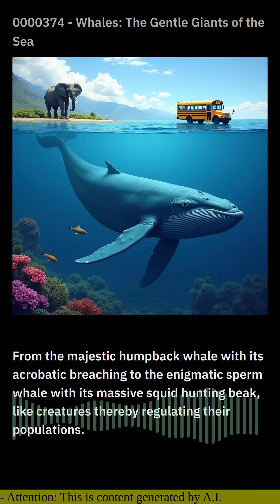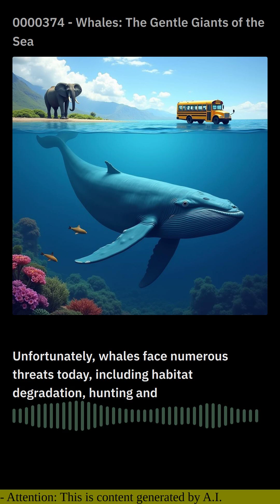0000374 - Whales: The Gentle Giants of the Sea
Imagine a creature so colossal that its tongue alone weighs as much as an elephant. Welcome to the awe-inspiring world of whales, the gentle giants of the ocean. These majestic mammals captivate us with their incredible size, intelligence, and enigmatic behaviors. Did you know that a whale's heart is the size of a small car? It's true! This massive heart pumps blood through an enormous body that can stretch longer than a school bus.

Whales possess an extraordinary ability to communicate over vast distances. They use complex vocalizations called songs, which can last for hours. These songs vary in pitch, frequency, and duration, and are believed to play a vital role in mating, social bonding, and navigation. Some whale songs are so loud that they can travel hundreds of kilometers through the water.

Despite their immense size, whales are surprisingly agile. They use their powerful tail flukes to propel themselves through the water with remarkable speed and grace. Some species, like the orca, are known for their exceptional hunting skills and are often referred to as "wolves of the sea." They work together in pods to hunt and share food, demonstrating their intelligence and cooperative nature.

Whales have a unique respiratory system that allows them to stay underwater for extended periods. They possess a thick layer of blubber that insulates them from the cold and provides energy storage. Their blowholes, located on the top of their heads, enable them to exhale and inhale air without exposing their entire bodies to the surface. This adaptation makes them well-suited for long dives into the depths of the ocean.

The ocean is home to a diverse array of whale species, each with its own unique characteristics. The blue whale, the largest animal on Earth, can reach a length of over 30 meters and weighs up to 180 tons. In contrast, the dwarf sperm whale is the smallest species, measuring a mere 2.7 meters in length. From the majestic humpback whale with its acrobatic breaching to the enigmatic sperm whale with its massive squid-hunting beak, each species adds to the wonder and diversity of the marine ecosystem.

Whales play a crucial role in the health of the ocean. They consume massive amounts of krill, small shrimp-like creatures, thereby regulating their populations. As a result, whales indirectly impact the entire ecosystem, including fish, seabirds, and other marine life. Their feeding habits also contribute to carbon sequestration, as they produce iron-rich feces that promote the growth of phytoplankton.

Unfortunately, whales face numerous threats today, including habitat degradation, hunting, and entanglement in fishing gear. Conservation efforts are vital to protect these gentle giants and ensure their survival for generations to come. By understanding and appreciating the marvels of whales, we can inspire action to protect their ocean home. May these magnificent creatures continue to grace our oceans with their presence, reminding us of the interconnectedness of all life on Earth.